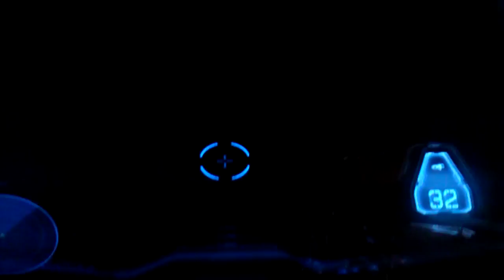Halo 4 - Inizio ITA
La qualità purtroppo è bassa perchè è filmato con il cellulare.
La grafica del gioco comunque è fantastica, non ho potuto giocare perchè tenevo il cellulare, ma tra qualche giorno farò qualche video sicuramente migliore (o almeno spero LoL) :D